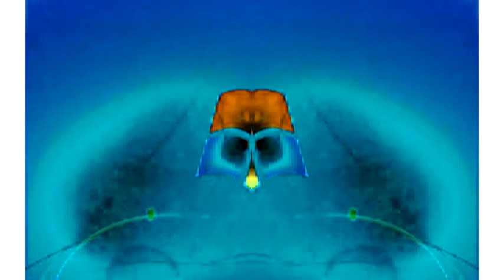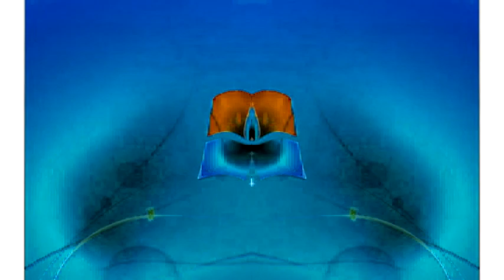Windows 7 Startup Logon NOW MY VIDEO Effects in ILMV's Scary G Major + Low Voice